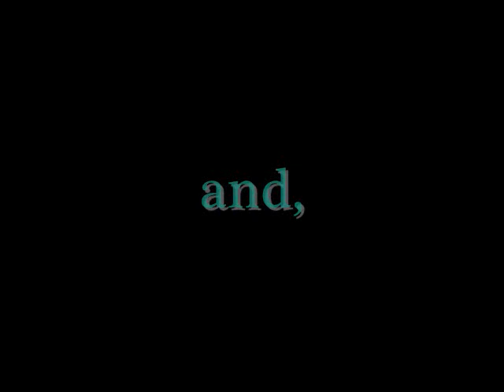KakaKia&SamuNaru: The Last Night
for Madalena-senpai ;P

the scars were Samu's btw